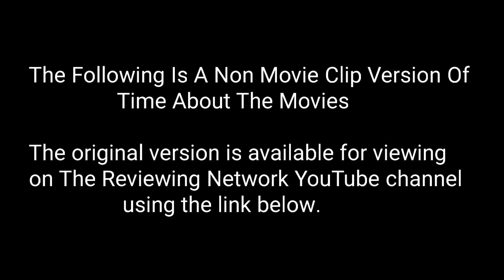Time About The Movies - June 6, 2003 CLIPLESS VERSION